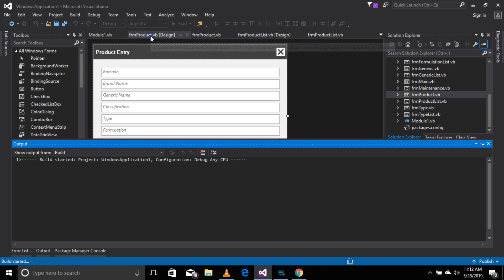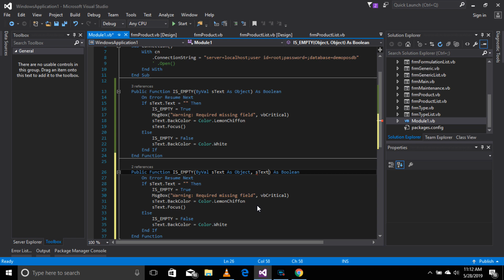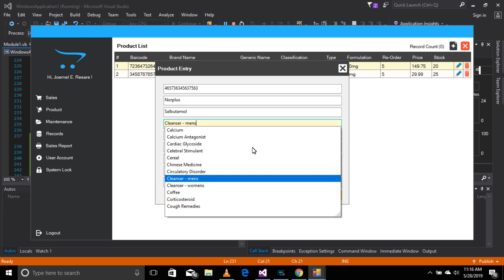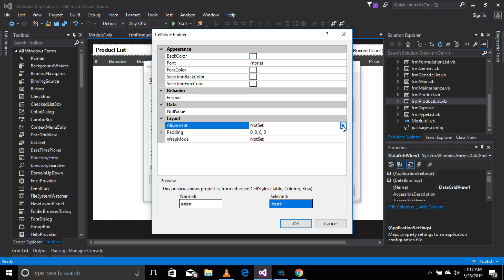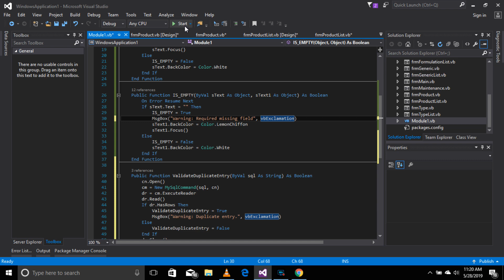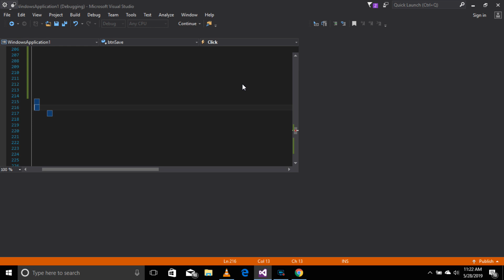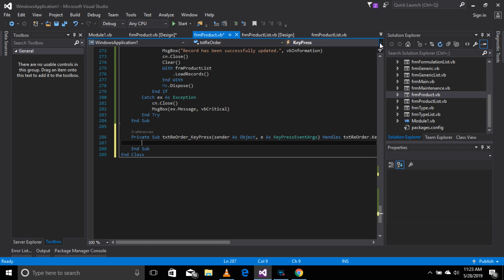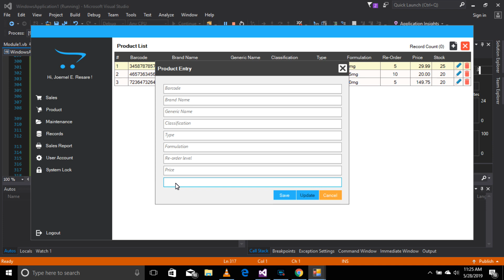Part 12: POS And Inventory System For Pharmacy: Validate Product Entry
💻Part 12: POS And Inventory System For Pharmacy Tutorial Step-By-Step